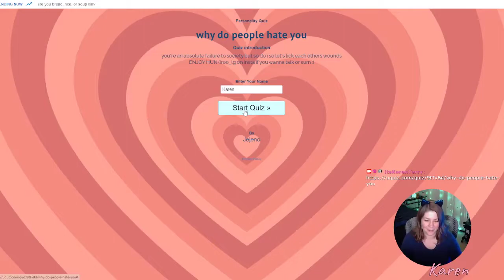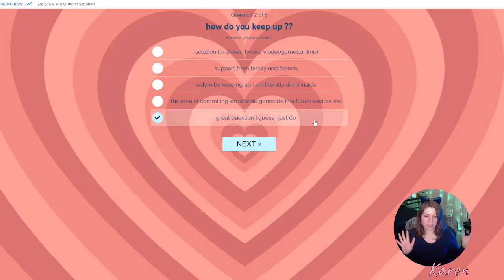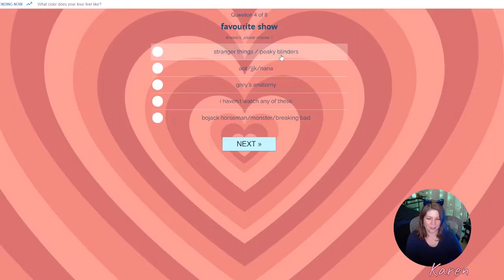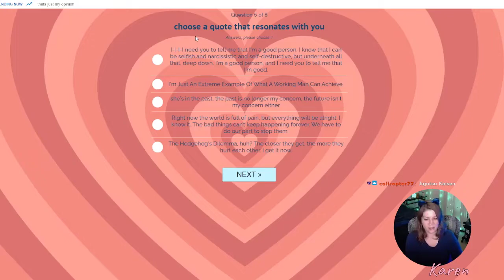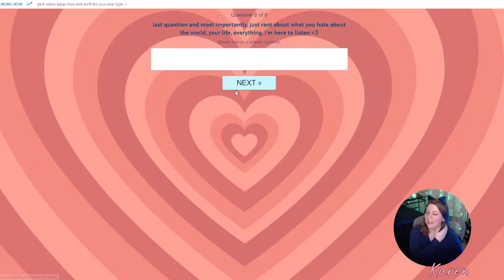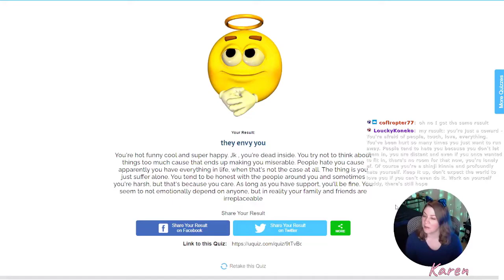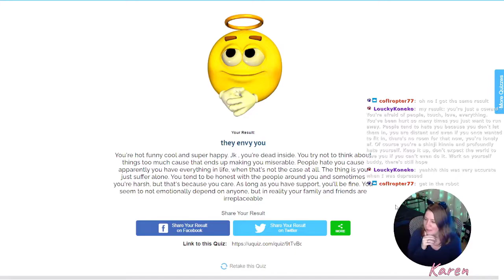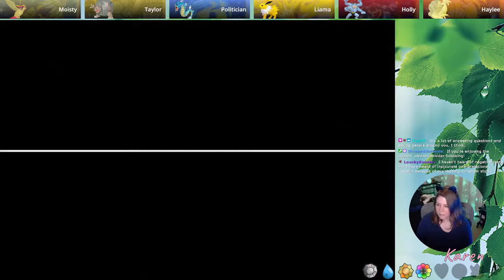Nuzlocke: Fight Club Edition